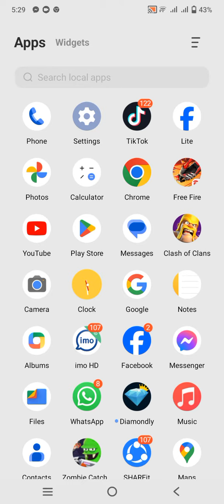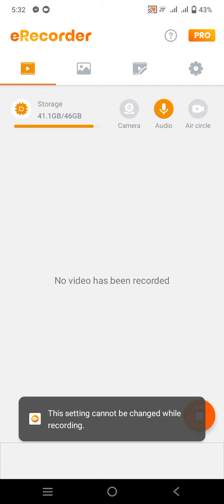19 February 2024